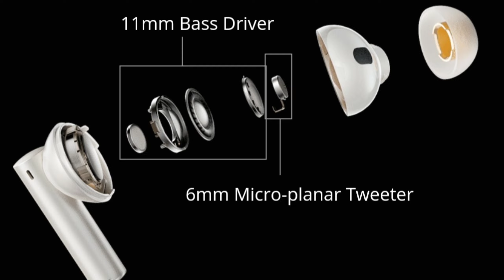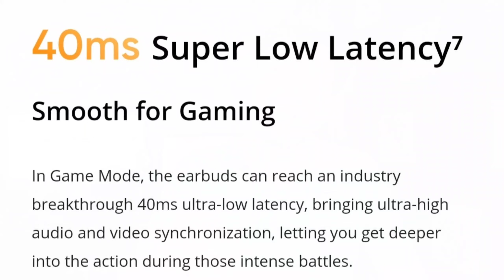realme Buds Air 5 Pro with Amazing Features..!!🔥🤑 Full Specifications leaked..!!! 🔥🔥(HINDI)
realme Buds Air 5 Pro with Amazing Features..!!🔥🤑 Full Specifications leaked..!!! 🔥🔥

Hello doston,

Aaj ki video mein RealMe Buds Air 5 Pro ke baremein baat karenge kyu ki Realme ne confirm kardiya hein ki ye India mein launch hone wale hein jald hein aur isske sare specifications jo hein leak ho chuke hein.

Agar aapko ye video achi lage toh please make sure you leave a like, aur agar aap iss channel ke around naye ho to subscribe karlijiye taaki hum jald se jald 1000 Subscribers family ban sake.